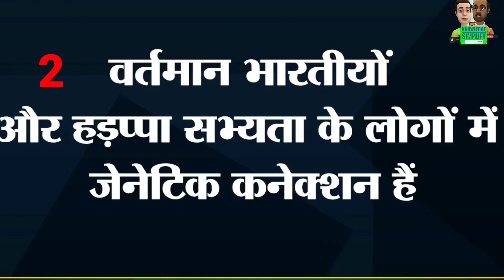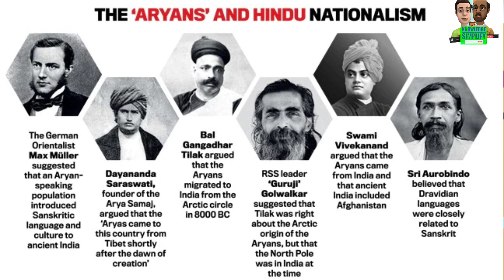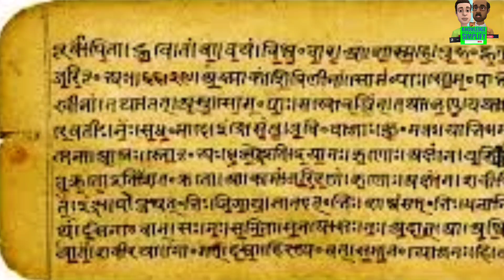भारत के मूलनिवासी कौन है || आर्य कौन है ?|| Who is the native of India || who is arya?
The Dravidian peoples, or Dravidians, are an ethnolinguistic group originating in South Asia who predominantly speak any of the Dravidian languages. There are around 245 million native speakers of Dravidian languages.Dravidian speakers form the majority of the population of South India and are natively found in India, Pakistan, Afghanistan, Bangladesh the Maldives, Nepal, Bhutanand Sri Lanka. Dravidians are also present in Singapore and the United Arab Emirates through recent migration.

The Indo-Aryan migrations started in approximately 2000 BCE,after the invention of the war chariot, and also brought Indo-Aryan languages into the Levant and possibly Inner Asia. It was part of the diffusion of Indo-European languages from the proto-Indo-European homeland at the Pontic–Caspian steppe, a large area of grasslands in far Eastern Europe, which started in the 5th to 4th millennia BCE, and the Indo-European migrations out of the Eurasian Steppes, which started approximately in 2000 BCE.